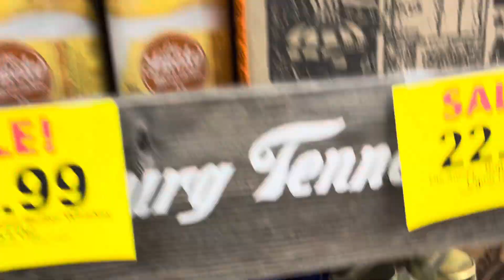Ole Smokey Moonshine shop with six bows is back!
Ole smokey moonshine display is so interesting with all these flavors